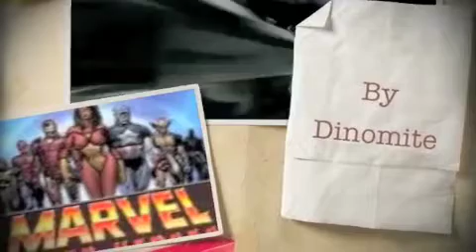Marvel team up intro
Cool intro